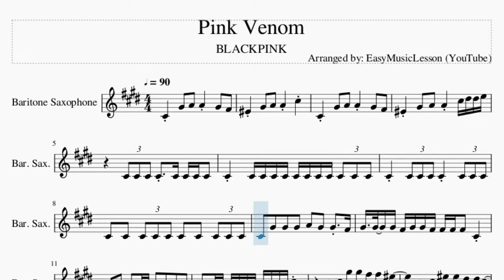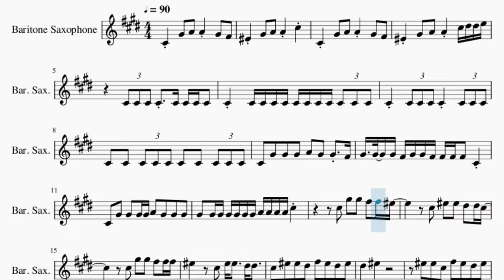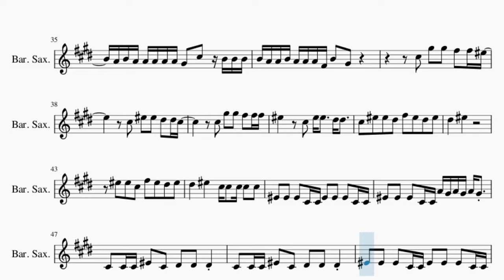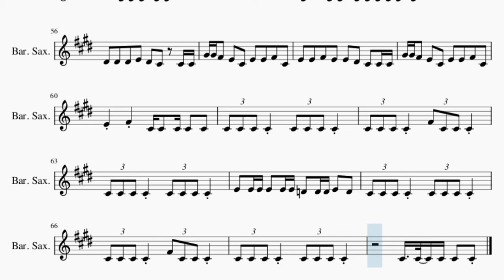Baritone Sax Sheet Music: How to play Pink Venom by BLACKPINK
Comment and let us know how the videos have helped you. It keeps us going! :)Here is a sheet music/tab video on the song Pink Venom by BLACKPINK on the baritone sax. A baritone sax sheet music arrangement which is transposed to notes that are easily played by baritone sax, for the song Pink Venom by BLACKPINK.

EasyMusicLesson2 teaches you to play the your favorite instrument, through well-arranged sheet music so that you too can learn how to play Pink Venom by BLACKPINK on the baritone sax as fast as you can. A baritone sax sheet music with backing tracks to help your play the song better.

Chords of Baritone Sax arrangement:
E Maj   E Maj   E Maj   E Maj   E Min   E Min   E Min   E Min
E Min   E Min   E Min   E Min   E Maj   E Maj   E Maj   E Maj
E Maj   E Maj   E Maj   E Maj   E Min   G Maj   C Maj   A Min
E Min   G Maj   F Maj   E Min   G Maj   C Maj   A Min   E Min
G Maj   E Maj   E Maj   E Maj   E Maj   E Maj   E Maj

Melody notes of Baritone Sax:
C#4 G#4 A4 A4 G#4 F#4
F4 G#4 A4 A4 C#5
F4 G#4 A4 A4 C#5 D#5 D#5 E5
C#4 C#4 C#4 C#4 C#4 C#4 C#4 C#4 C#4 C#4 C#4 C#4
C#4 C#4 C#4 C#4 C#4 C#4 C#4 C#4 C#4 C#4
C#4 G#4 G#4 G#4 A4 G#4 G#4 F#4
G#4 G#4 G#4 F#4 G#4 G#4 F#4 F#4 F#4 F#4 C#4
C#4 G#4 G#4 G#4 G#4 A4 G#4 G#4 G#4
G#4 G#4 G#4 G#4 G#4 G#4 G#4 A4 A4 A4 A4 C#5
C#5 G#5 G#5 F#5 F#5 F5
C#5 F5 F5 D#5 D#5 C#5
C#5 G#5 G#5 F#5 F#5 F#5
F5   C#5 F5 F5   D#5 D#5
C#5 F5 F5 D#5 F#5 F5 D#5 F5
D#5   F5
F5 F5 C#5 F#5 F5 D#5 F5
D#5   F5   C#5 C#5 C#5 C#5 C#5
F4 F4 F4 C#4 C#4 F4 F4 F4 C#4 C#4
F4 F4 F4 C#4 C#4 A4 G#4 A4 G#4 A4 G#4
C#4 C#4 C#4 F4 C#4 D#4 D#4 D#4
B4 B4 A4 B4 A4 B4 A4 B4 B4 A4 B4 A4 B4 A4
B4 E5 B4 B4 A4 B4 A4 B4 A4 A4 A4 G#4 A4
G#4 A4 C#5 A4 G#4 A4 A4 G#4 C#5 A4 A4 G#4
B4 B4 B4 A4 G#4 C#5     B4 B4
B4 B4 B4 B4 B4 B4 B4 B4 B4 B4 B4 B4 B4 B4
B4 B4 B4 G#4 B4 B4 G#4 B4 G#4 B4 B4 B4 B4 B4 G#4 B4
A4 B4 A4 A4 A4 A4 A4 G#4 C#5 B4 B4 B4
B4 A4 A4 B4 A4 A4 A4 F#4 B4 G#4
D#5   F5
C#4 C#4 C#4 C#4 C#4 E4 E4 E4
D#4 D#4 D#4   D#4 D#4 C#4 C#4 C#4
C#4 C#4 C#4 C#4 C#4 C#4 E4 E4 D#4 E4
D#4 D#4 D#4 E4 D#4 C#4 C#4 C#4
G#4 G#4 F#4 E4 C#4 E4 E4 F#4 C#4
E4 E4 F#4 E4 E4 D#4 C#4 C#4 C#4
E4 F#4 C#4 C#4 C#4 C#4 C#4
C#4 C#4 C#4 C#4 C#4 C#4 C#4 C#4
C#4 C#4 C#4 C#4 F#4 C#4 C#4 C#4
E4 E4 E4 E4 E4 E4 D4 D4 D4 E4 D4